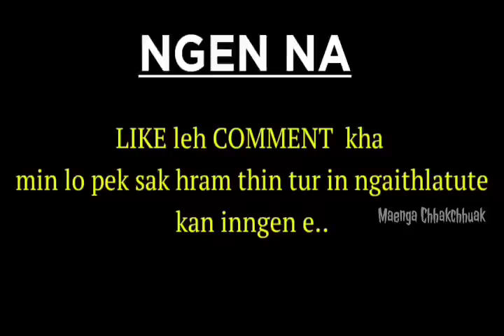BUNGZAWL VAL TE - 7 ( Pasaltha Thawnthu Ngaihnawm)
Chhiartu - J Siama Renthlei

- Story/Information/News -